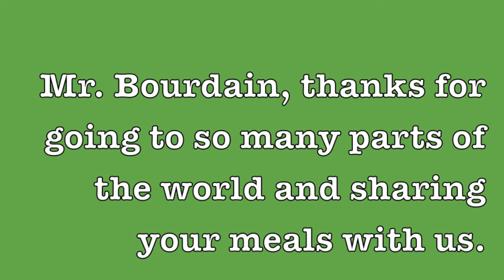Message for Anthony Bourdain on Taiwan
Can't believe that Bourdain committed suicide. I enjoyed his travelogs. Sad. Sad. Sad.

I recently read Johann Hari's book on depression and it's prevalence in the western world, Lost Connections. It makes some great points, and I think his theories on why depression is so high in the west are spot on.

I would also recommend Sebastian Junger's book, Tribe. The ACE report on childhood trauma is also very enlightening.

Also, recently, I have been learning about Chinese medicine and think that acupuncture or acupressure or both can help physically and emotionally. Chinese medicine, which is thousands of years old, has always connected blows to the psyche with physical manifestations and imbalance.

Music: Vocals: MadBat of bandhub.com in France and Eva Guo or keats9 of bandhub.com in California; Bass: dpiramide in Philippines. Cover of Hoobastank's The Reason.

Computer I use, Asus w/ nVidia chip

Cute AI Toddler Tee

Positivity/Mental Health/Love Self Women's T-shirt

Awesome Dad T-shirt

Boho Floral Flowers Women's Sweatshirt
Tibetan Meditation Music